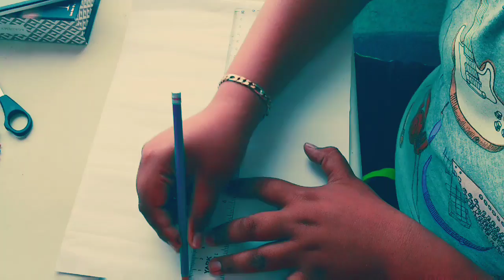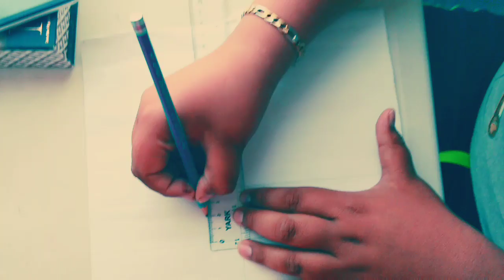Drawin de Broly